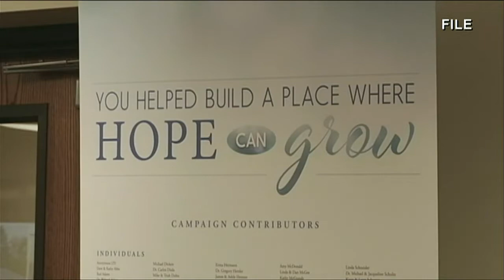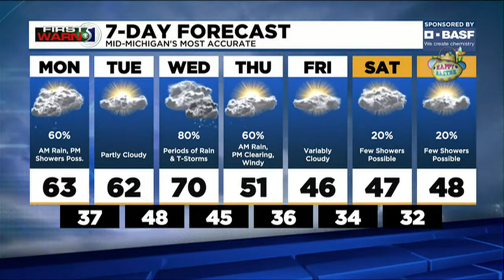TV5 news update: Monday morning, April 11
Here are the top stories we are following for Monday morning, April 11.